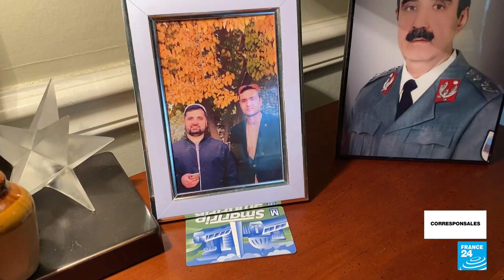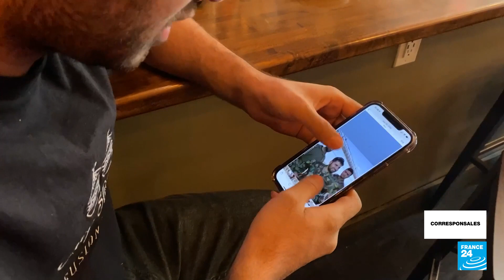El hallazgo de una fosa común en Bucha aumenta la desesperanza en Ucrania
Los enfrentamientos en Ucrania continúan. Desde que empezó la invasión rusa, las tropas de Putin controlan cada vez más parte del territorio ucraniano, principalmente al este, en la región del Donbass. Recientemente la Policía de Ucrania encontró una nueva fosa común en Bucha, al noroeste de Kiev, con siete cuerpos sin identificar. El equipo de France 24 estuvo en la exhumación de los cuerpos, los cuales muestran signos de tortura e incrementan la desesperanza entre los ucranianos.